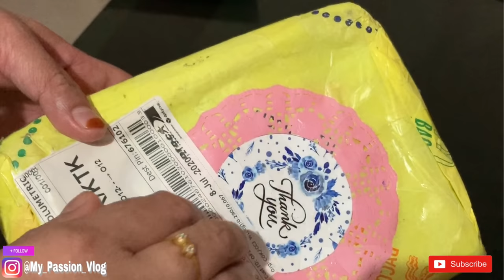മൈലാഞ്ചിട്യൂബ് ഇനി നമുക്ക് വീട്ടിലുണ്ടാക്കാം |How to make Mehandi paste and cone at Home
മൈലാഞ്ചിട്യൂബ്ണ്ടാക്കി  മൈലാഞ്ചിയിട്ടു 😍|How to make Mehandi paste and cone at Home